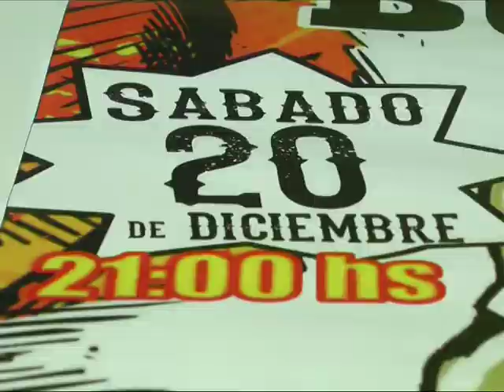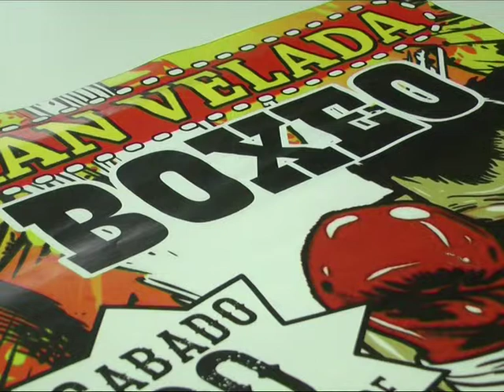Daniel Alonso, box amateur el 20 de diciembre de 2014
Material de Somos Santa Fe